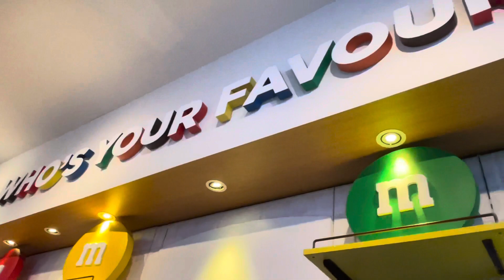London m&m’s world | complete walking tour / world largest candy store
In the heart of Leicester Square, M&M'S London is the world’s largest candy store at 35,000 square feet spread over four insanely colourful, M&M'S-filled floors.

M&M'S London is home to the world’s biggest chocolate wall with over 100 M&M'S selections to choose from.

Free entry to M&M shop London. No minimum spend required. No need to pre book, just walk on in.